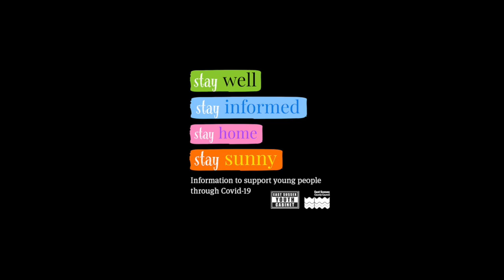Anxiety - how we can help ourselves and others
Filmed proudly produced by young people from Make (Good) Trouble.